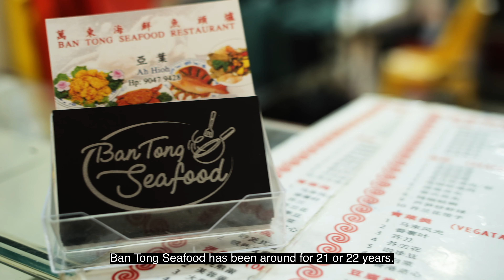The Kitchen TRAILER 2 SUBBED 4K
90 secs sneak peak for "The Kitchen".